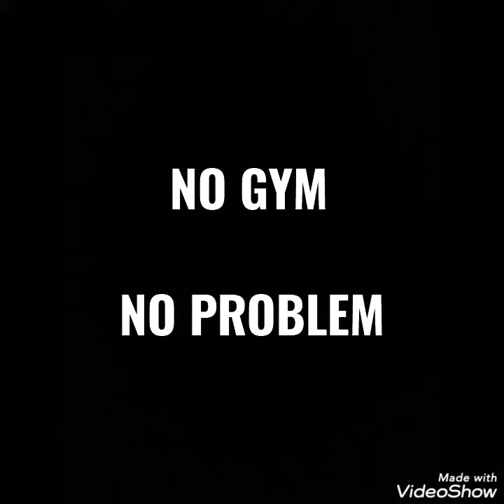Corona workout | Serbia 2020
Pain & Gain's quarantine workout